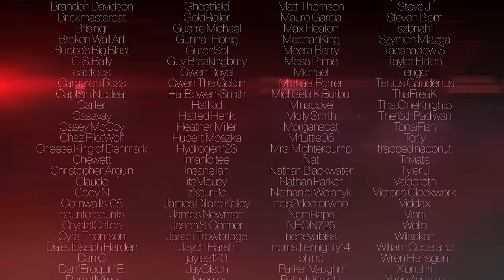THE APEX | Hitman 3 Rap feat. NemRaps!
In IO Interactive's Hitman 3, the final chapter in the world of Assassination trilogy, you return to the shoes of master assassin Agent 47, the apex predator, travelling the world in search of the elusive Providence and searching for the truth behind agent 47's past.

It's no secret I love the Hitman series and Hitman 3 is no exception. This track was a blast to put together, I wanted to go for a more epic, cinematic tone for the song vs The Second's more creeping, ominous vibe, to reflect the larger scale and stakes at play in Hitman 3 and I'm super happy with how it turned out.

I actually had very different plans for the video initially but scheduling meant I had to scale it back to something more similar for the idea for the previous Hitman video. Initially I was not keen on this plan, I wanted to do something different, but after a while I came around to the idea of making a similar video as the previous one to challenge myself and show how my video making has improved. So this is more 'multiple me killing me' but with about 47,000% more complexity and production value! ;)

A huge thanks to NemRaps for featuring on this track! I've wanted to work with him for the longest time. Be sure to check out his channel if you aren't familiar with his work!

Lyrics and vocals by The Stupendium
Camera by Nick J. Henderson
Hitman, Agent 47 and the trailer and gameplay footage used here are property of the wonderful IO Interactive!